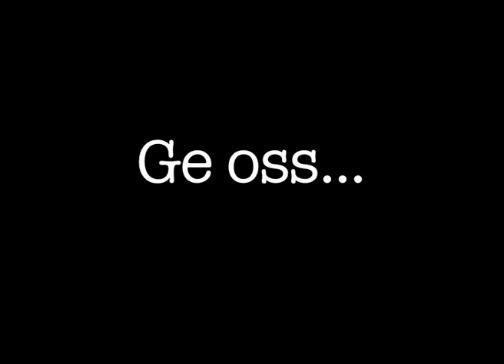Kulturamas Foto1 Elever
Det andra filmprojectet av några elver från kulturama, foto 1an 2010